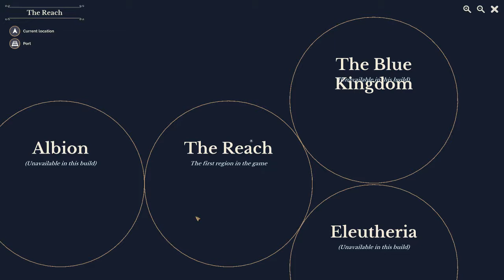Sunless Skies (EARLY ACCESS) - Josiah Plays! One-Shots (3 of ?) [Blind] [Twitch Stream]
I'm taking a look at the very early, incomplete version of Sunless Skies, the upcoming survival/exploration RPG with roguelike elements, by indie British developers Failbetter Games.  It takes place in the same setting as the browser-based text adventure game Fallen London and the studio's previous game, Sunless Sea, but this time up in space.  I have a full playthrough of Sunless Sea here on my channel, but this will not be a full playthrough of the Early Access version of Sunless Skies at this time.  I will just try a portion of it here, and then wait to play the full game when it comes out.

I'm playing at 1920x1080 resolution.  All videos are recordings from a live stream on Twitch, using Open Broadcaster Software.

"Sunless Skies" Sunless Skies "Sunless Sea" "Fallen London" "Let's Play" Let's Play LP Playthrough Walkthrough Gameplay One-Shots One-Shot "One Shot" "Failbetter Games" Failbetter British Indie Independent Kickstarter Survival Exploration RPG "Role-Playing Game" Role-Playing Roguelike London Horror Lovecraft Cthulhu Victorian Steampunk Ship Space Locomotive Reach "Josiah Plays!" Josiah Games "Video Games" PC Gaming "PC Gaming" "PC Games" Twitch "Live Stream" Stream